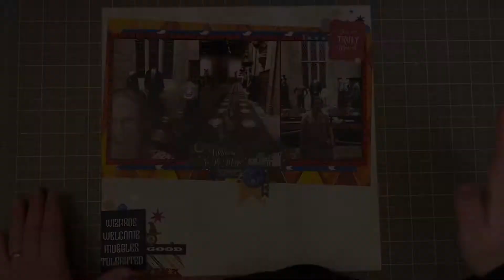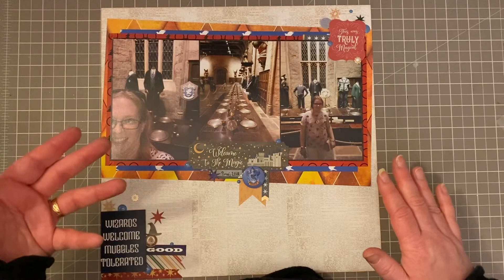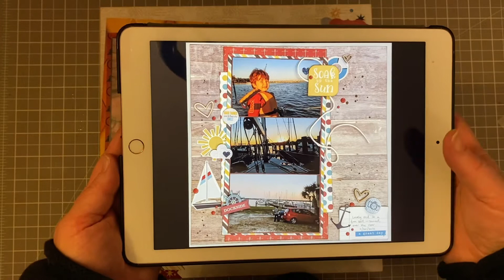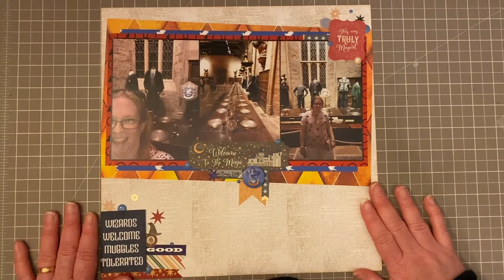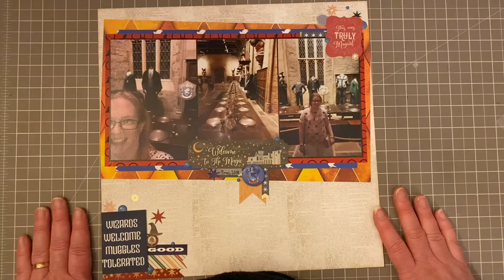TSNSKC Telephone Game Hop Sequin Superheroes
This is the winter 2021 edition of the Secret Not Secret Kit Club Telephone Game Hop. I am the last team member of the Sequin Superheroes. My team is one of the Instagram and Facebook teams. But several teams are playing here at YT.
Below are my fellow team members, I will link there Instagram account below if I can.